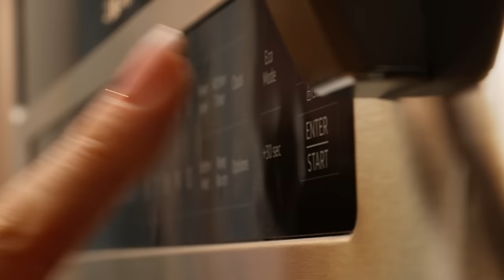Bring Out the Bob™ | A mash made in dinner heaven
Bob Evans is comfort personified. It’s an idea that we’ve been uniquely delivering on for decades in the form of pillowy mashed potatoes, creamy mac and cheese, and delicious dinner sides. No fuss. No worries. Just a heaping helping of quality food served with a generous side of peace of mind. So whenever you need to restore the balance of comfort, all you have to do is Bring Out the Bob™.